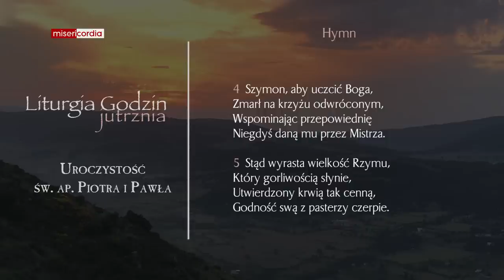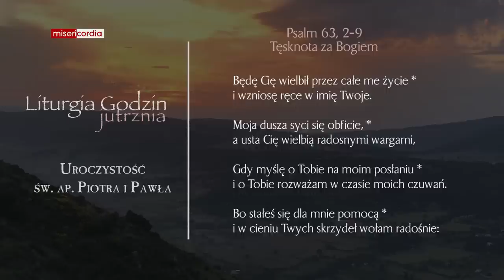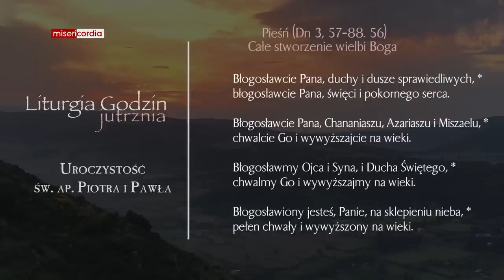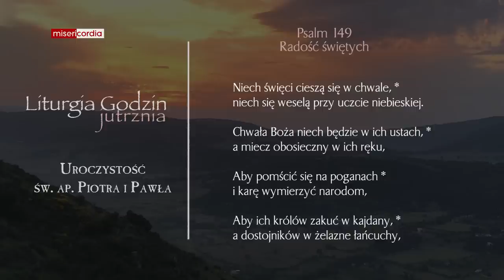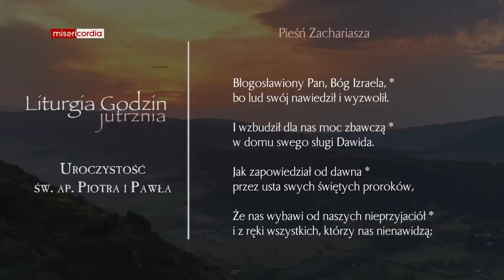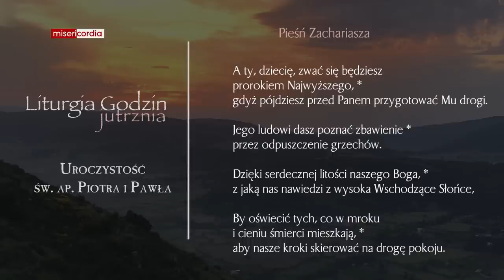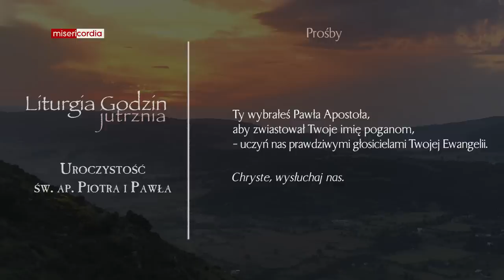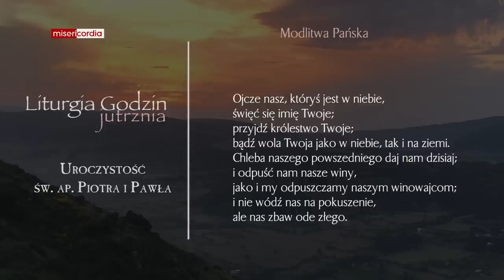Liturgia Godzin | Jutrznia | Uroczystość św. Apostołów Piotra i Pawła